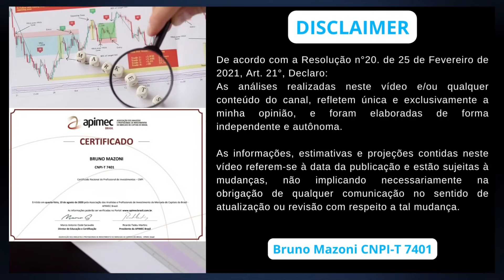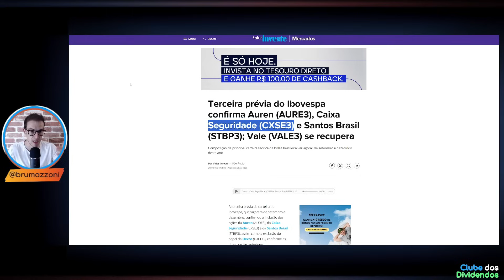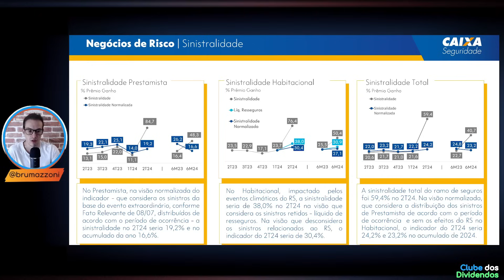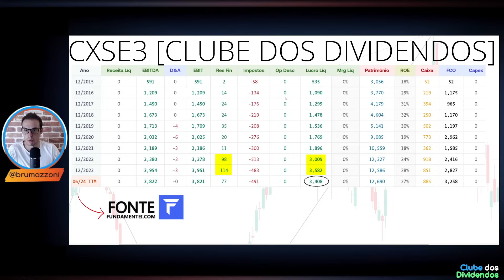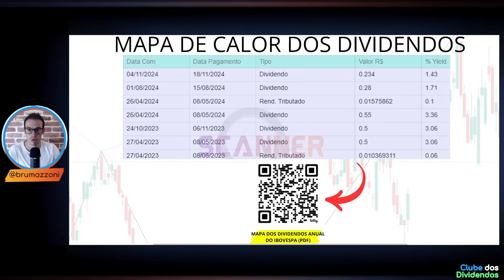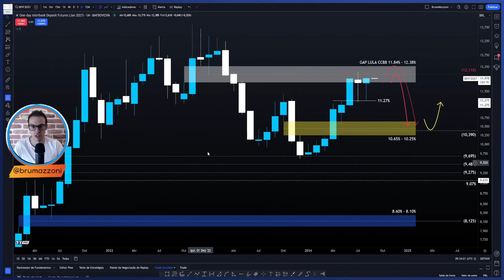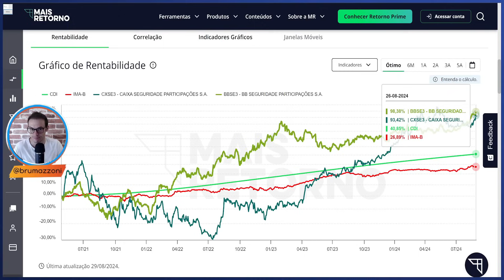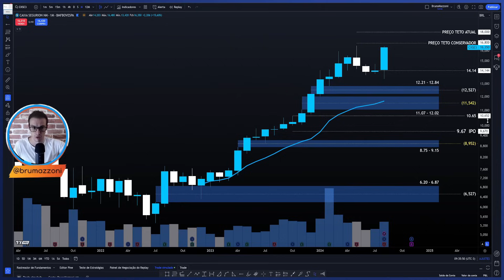CXSE3: CAIXA ENTRA NA CARTEIRA DO IBOVESPA. MAIS DIVIDENDOS E MAIS LIQUIDEZ À FRENTE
00:00 Seja bem vindo ao Clube dos Dividendos
01:00 Apresentação das Novas Entrantes na Carteira Teórica do Ibovespa
03:00 Evolução dos Múltiplos e Fundamentos da Caixa
05:11 Valuation, Dividendos Líquidos por Ação e Cálculo do Preço Teto
07:40 CXSE3 Rendeu mais que o CDI e IMA-B no Longo Prazo?
08:20 CXSE3 Preço Alvo Utilizando Análise Técnica

Papo de hoje comenta sobre as ações da caixaseguridade ticker
No Vídeo, compartilho Cenário Macroeconômico Pertinente a Empresa, os Fundamentos Atualizados, Múltiplos de Valuation e os dividendos por ação. Adicionalmente, projeto o Preço Teto dividendos Utilizando Metodologia do Bazin e Barsi e o Preço Alvo da ação cxse3 utilizando análise gráfica. Faça Parte do Clube dos Dividendos no YouTube